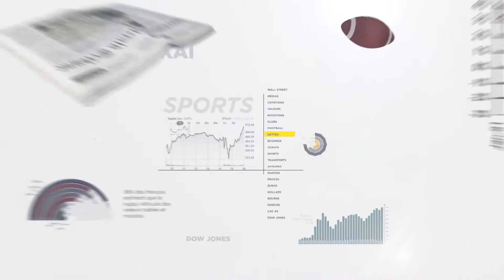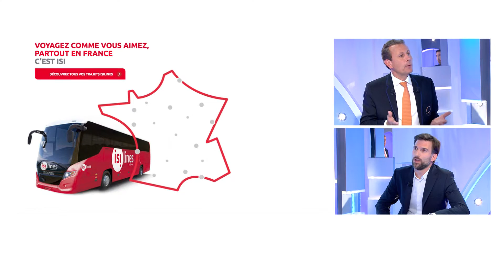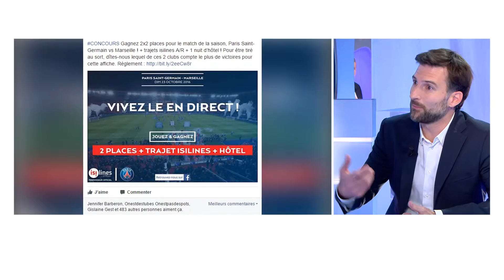Interview d'Hugo Roncal, Directeur général d'Eurolines/Isilines